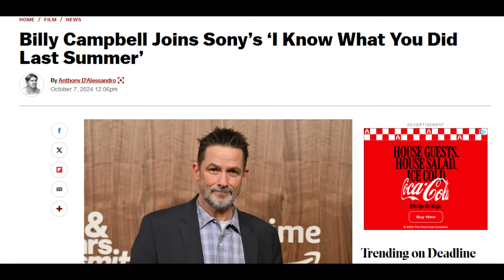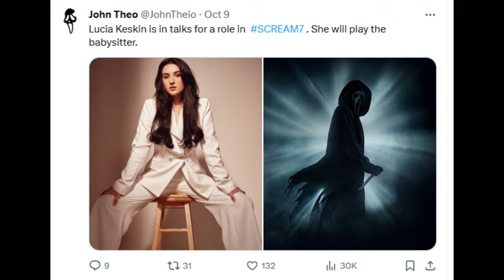Scream 7 Update, Terrifier 3 Reactions, I Know What You Did Cast Update, Goosebumps Season 2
Scream 7 has a new cast rumor and another update on Ghostface's filming schedule. I Know What You Did Last Summer has a new cast member. Terrifier 3 reactions seem overdramatic, and Goosebumps Season 2 has a release date.

0:00 Intro
0:14 Terrifier 3
2:00 I Know What You Did Last Summer
3:56 Scream 7
7:19 Goosebumps
8:30 Outro